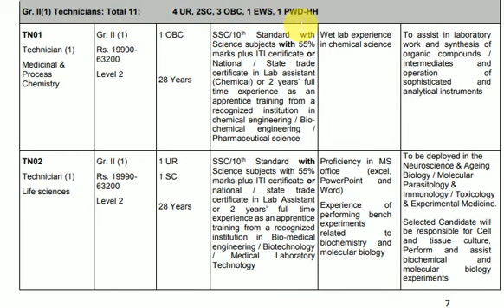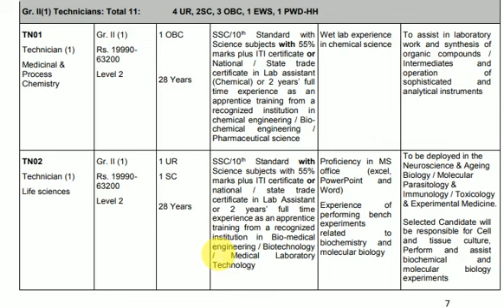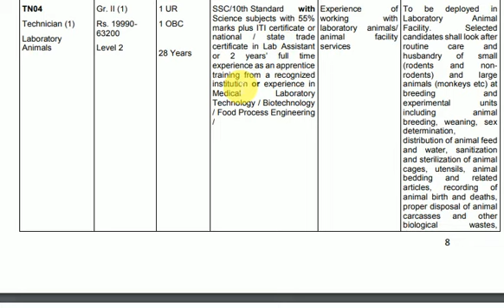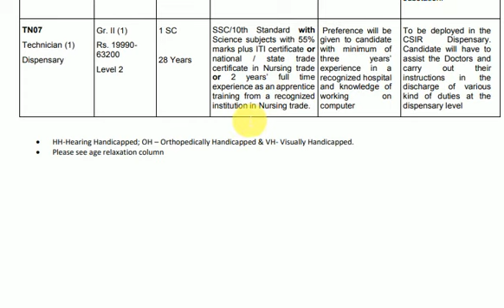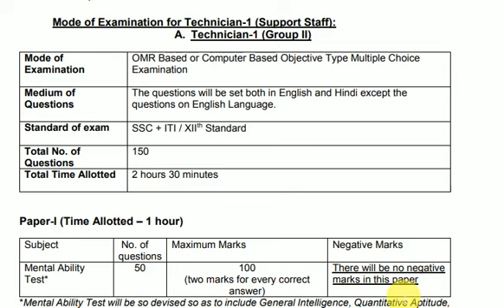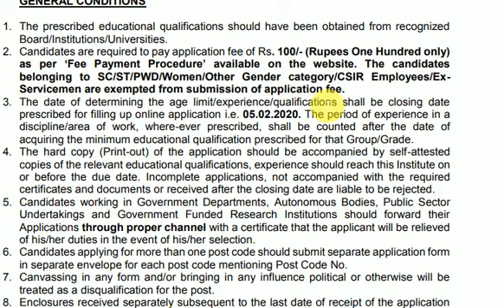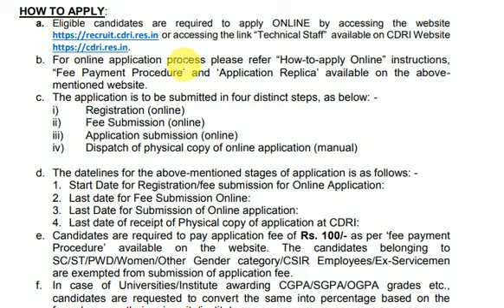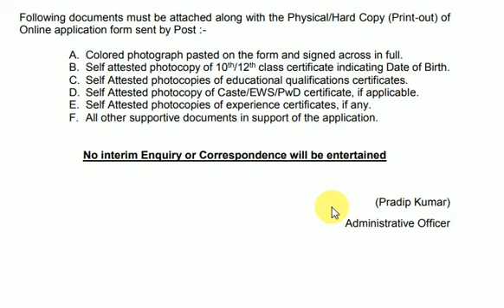CSIR lucknow!! परमानेंट नौकरी!! सरकारी नौकरी!! ITI छात्रों जल्दी करें!!